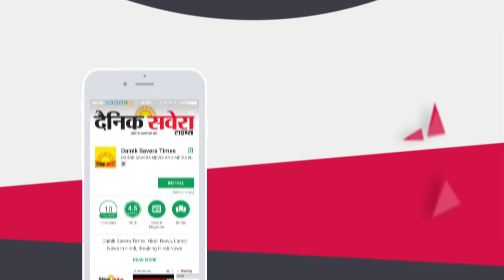Zamana Marda : Chetan Feat. Jass Manak | Public Review | Amritsar | Dainik Savera